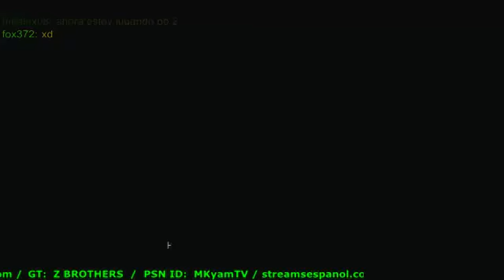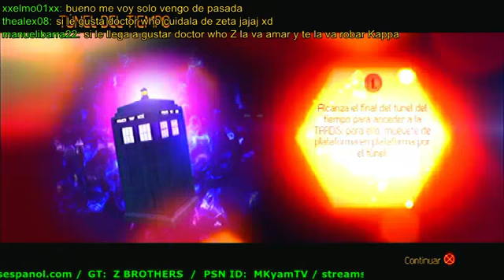(ESP) Doctor Who El Reloj de la Eternidad parte 2 PS3 Español Latino - 1 / 2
(ESP) Doctor Who El Reloj de la Eternidad parte 2 PS3 Español Latino -- Watch live